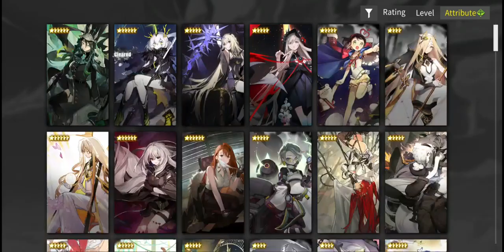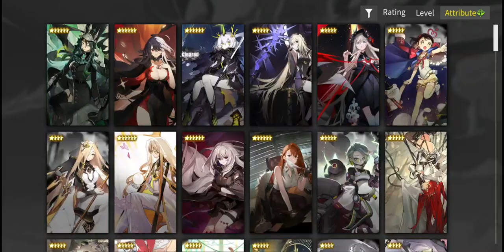Alchemy stars - infernal lair thoughts and tips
Wanted to drop my thoughts and tips for this crazy and fun event. Really good chance fo test out different auroraians at max breakthrough and see some potential future ideas. Only disappointing thing was lack of rewards especially for the achievements.

tips:
use characters that can so whole screen such as brock Schwartz or lucoa

bring 1 healer

converters are still good especially the specific tile placement such as Irrodon and Bethlehem through you don't need as many.

Snipers are good as there are a alot of single tile enemies